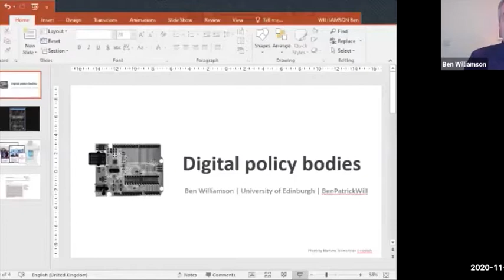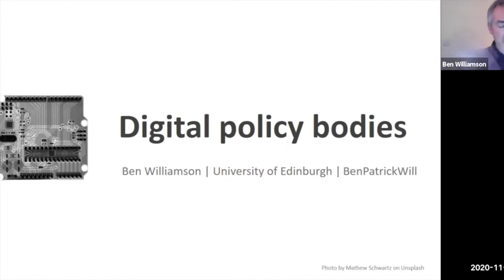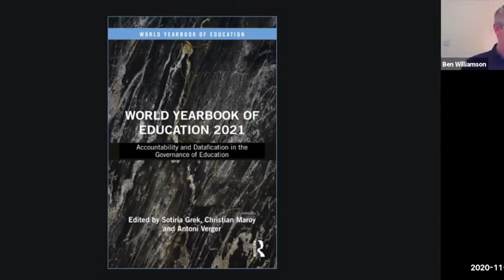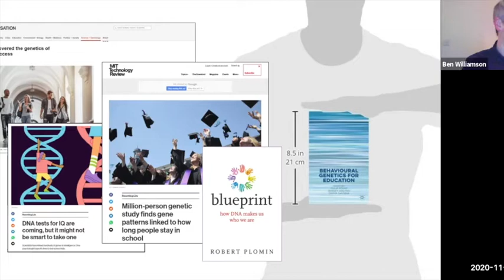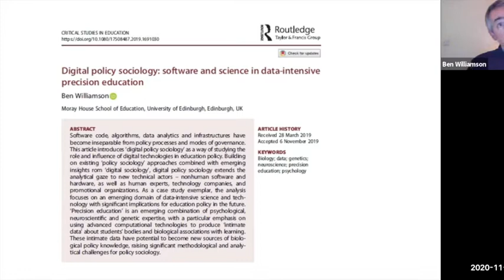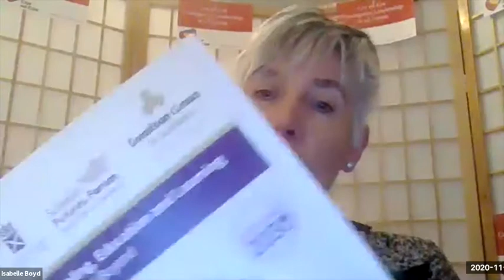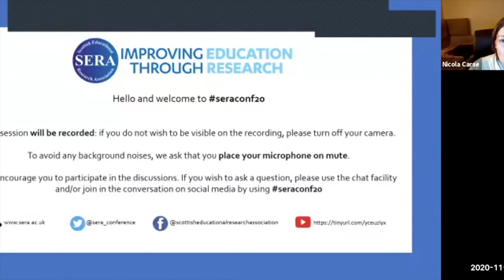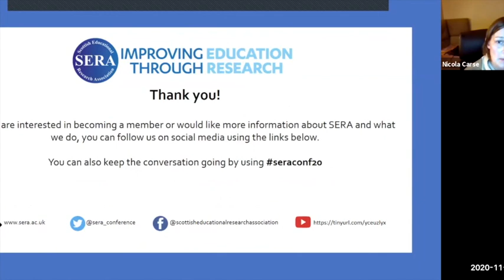SERAconf20: Education and Educational Research – past, present and future.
Recording of the first panel session from SERAconf20.
Scottish Education and Educational Research – past, present and future.
Featuring Panel Provocations from:
Past – Professor Pamela Munn (Emeritus Professor University of Edinburgh)
Present – Dr Ben Williamson (University of Edinburgh)
Future – Isabelle Boyd CBE (Cor ad Cor)